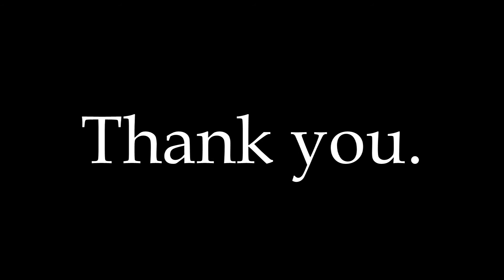Better Together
Y'all are pretty chill.

Song: Wildfire by Seafret